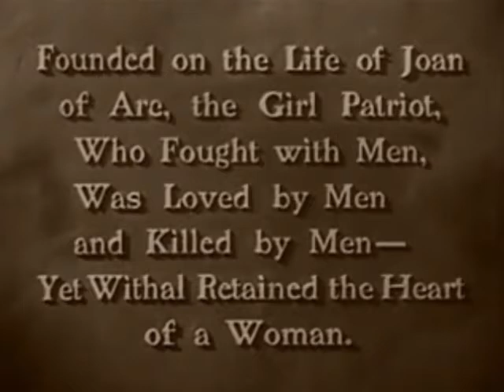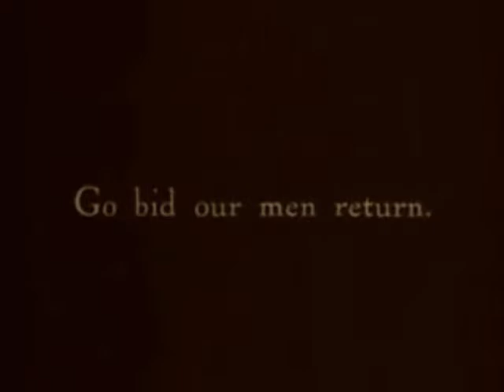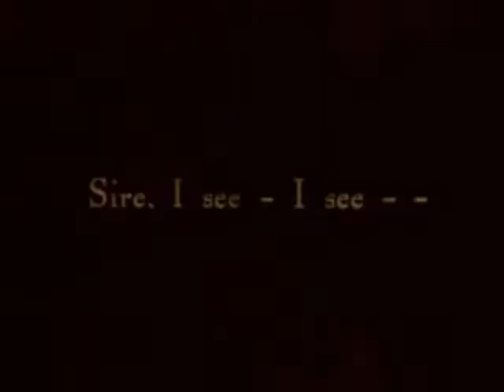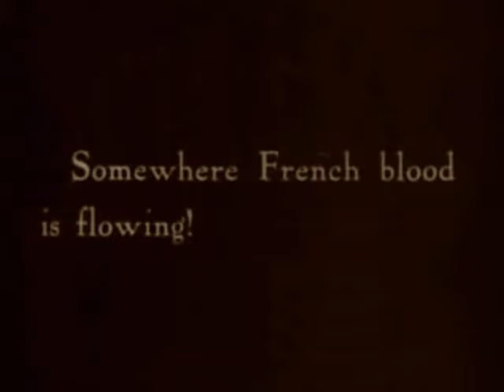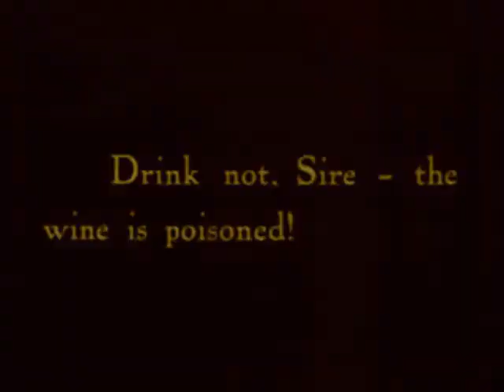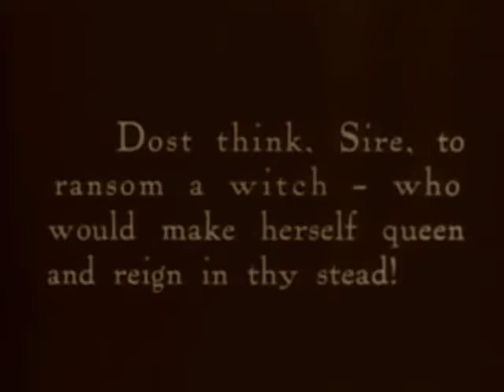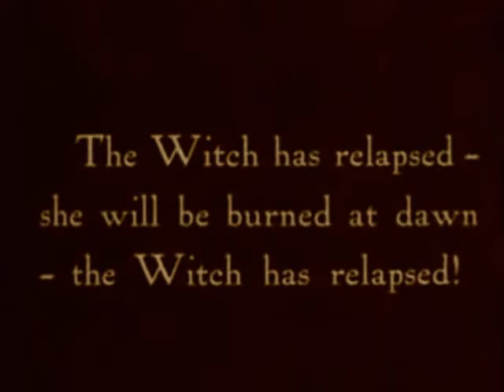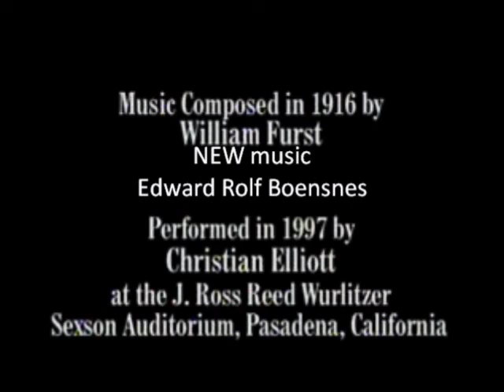Joan the Woman, Geraldine Farrar. Cecil B. De Mille (silent)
Joan of Arc. Additional movies keyword “Edward Boensnes”. Music copyrighted and composed by Edward Rolf Boensnes.